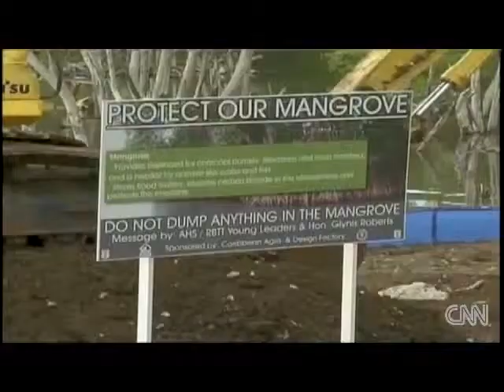Grenada - Climate Change (UNTV)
Climate change affecting Grenada, Carriacou and Petite Martinique